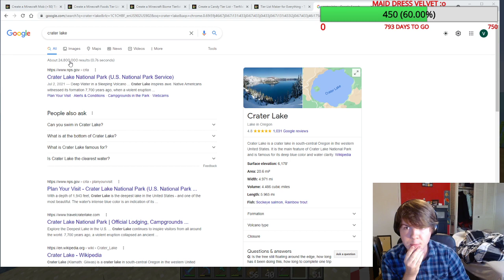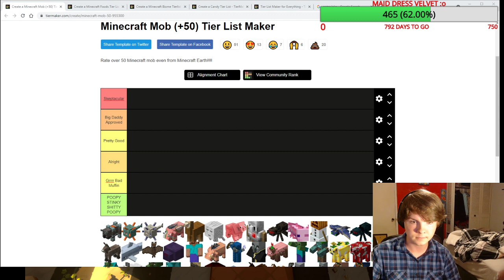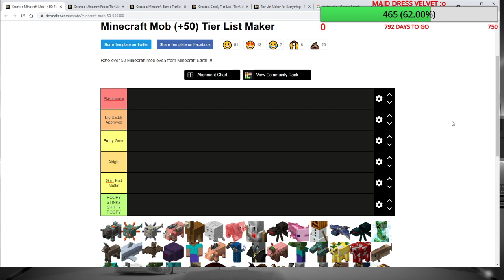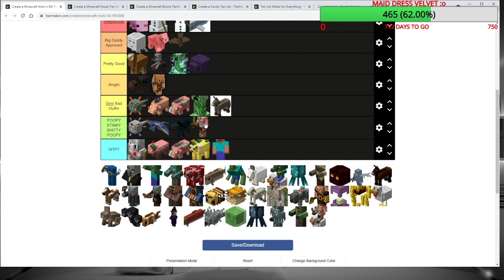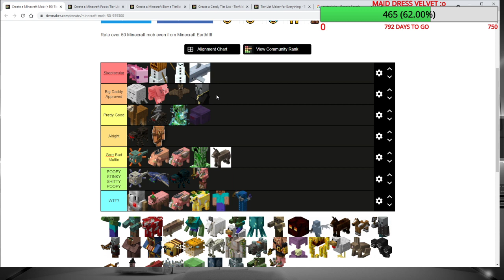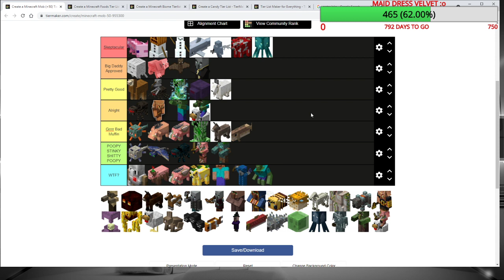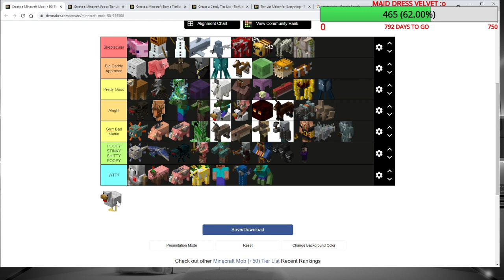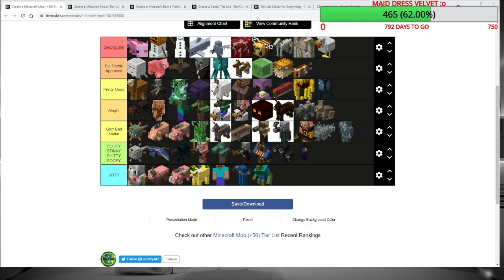VelvetIsCake - 11 Jul 2021 - GONNA PUMMEL TILL I CUMMEL - Pummel Party (Full VOD)